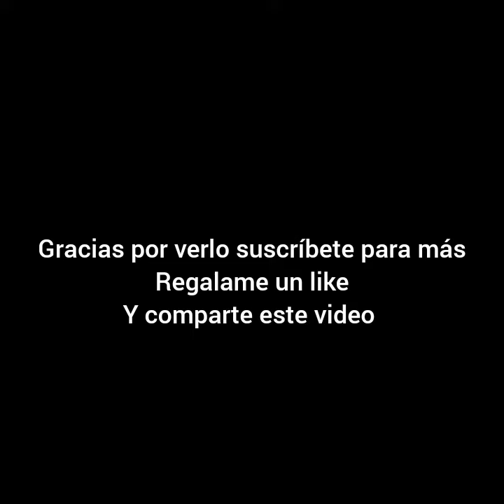Alena kosha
siguela en sus redes como Alena kosha en todas sus redes